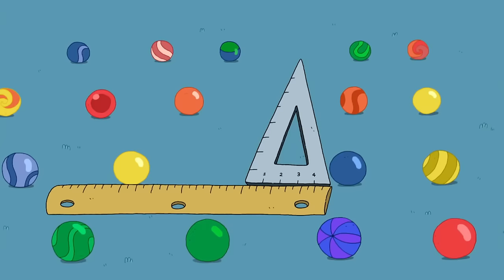The Early Days! | Clarence Compilation | Cartoon Network